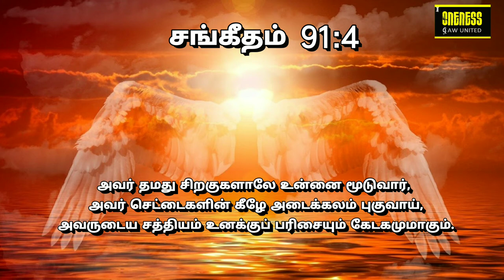அதுவே உன் வாழ்வின் சொத்து Nov19 |"சங்கீதம் 91:4"